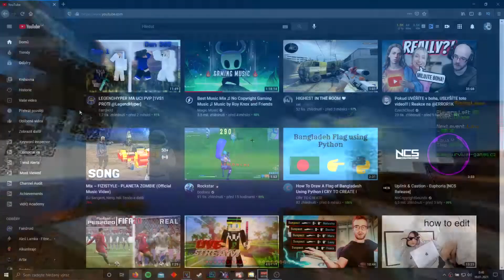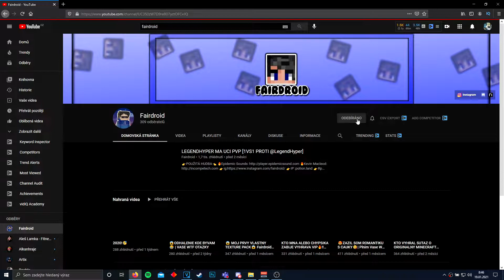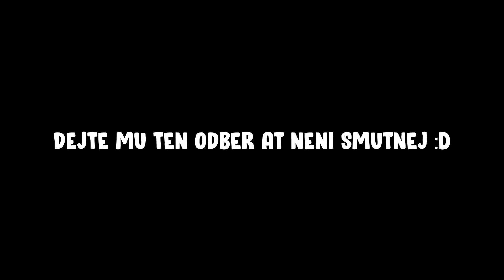Rising Lava, ale Nesmím Používat Blocky...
Minecraft Rising lava, ale nesmím používat blocky | Minecraft [Beky & Fairdroid]
Dokoukej video až do konce!
Beky CZ/SK

-- Minecraft:
 • IP: play.survival-games.cz

--Střih videa:
• Videa se učím stříhat sám.